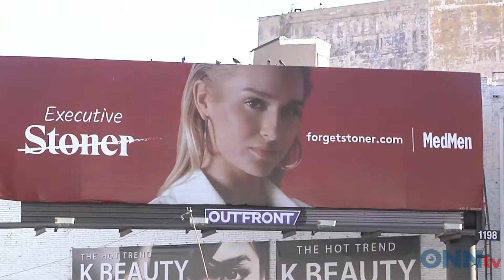Aug 29 Morning Show News Block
The Sault ste Marie Local morning newscast anchored by Lou Anne Young